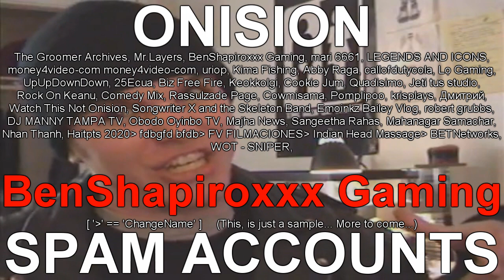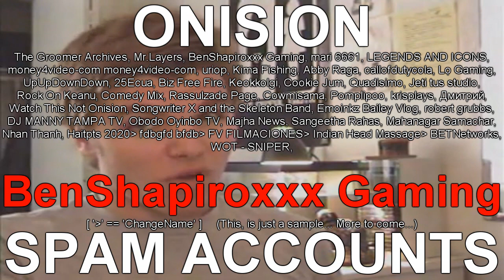ONISION SPAM ACCOUNTS CIVIL REPORT 00000002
WHAT I AM ABOUT TO EXPLAIN TO YOU, IS EXACTLY HOW ONISION MADE THE FOLLOWING URL:
dont tell me what to do / onision

We are going to perform an Exercise.

I just produced, for you all, an Introduction, and an 8 Chapter, 113 Section, Audio Book Lecture, on “Sentential Logic”.

Unless I made a syntactical error; All of my videos, should never, receive a “Dislike”, or “Thumbs-Down” rating.

Yet, they do.

There is one User, who watches every video I produce, in entirety, from the moment I post it. That can be seen in the Analytics. So, there are 114 videos, each with a 100% viewed statistic. The User discovered the video, from a term searched from a webpage.

Then, nearly as soon, but not as immediate; A second “view” on the video is tallied. The second view, is only for 2 seconds, and rates the video with a “Dislike”.

Conclusion? That, is a “Troll”. But who could it be?

So, let’s dig deeper, and examine the “Metadata”.

Ahh, what’s this? An IPv6 address? Wonderful. So, let’s wave a “Magnet” over this “Haystack”, and see if we have any “Needles” in here.

This impune User, discovered the video, with a proprietary toolkit, offered only, to the “Elite” YouTube Users. That is, “Users”, whom have been selected, and promoted by YouTube, at some point, in their “Virtual Career”. These, would be the YouTube Users, that were “Hand-Picked”, by YouTube, and sit at the top of YouTube “Trending Lists”, for months on end, until the Video has millions of Views, and the User has millions of Subscribers.

You can find the “Dimension” details at the following URL.

Again, I wonder; Whom, could that possibly be?

Do you, have any idea?

I wonder.

Where else can we find that IPv6 address?

Oh, my goodness. Wouldn’t you know? That IP, is associated as logging in, to well over a hundred different User Account Names; And are amazingly, uploading completely identical YouTube “CoreDimension:VIDEO_ID”.

Now, remember, I just produced an entire book on “Logic”, for all of you; So, you all, have absolutely zero excuse, not, to derive a correct conclusion.

As such.

1. Every video, uploaded to YouTube, is encoded, with a unique YouTube “CoreDimension:VIDEO_ID”, which is automatically “Copyrighted” to the “First Uploader”.

Thus.

Conclusion. Every “Mirror Site” is his “Mirror Site”.

Do not be “Deceived”.

Do not value any “Dislike”.

Do not click on any “Mirror”

Do not “Validate” any word he says.

Ever.